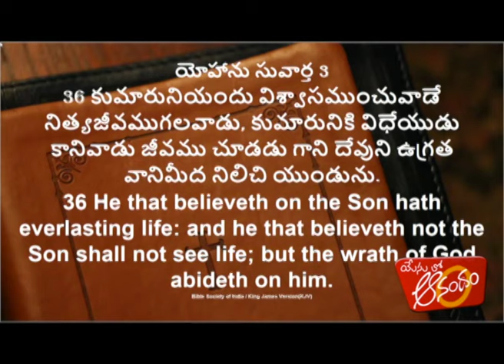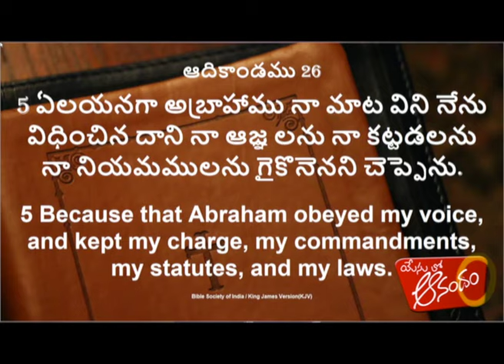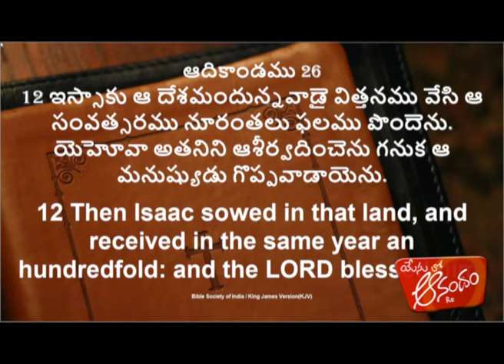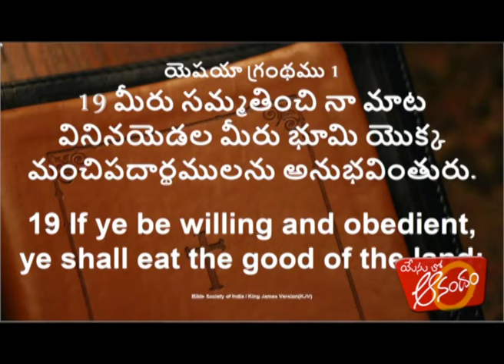What are the consequences of disobedience? | Brother SamuelKarmoji | Subhavaartha TV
Watch this video of Yesu Lo Anandam and know what are the consequences of disobedience and stay blessed!